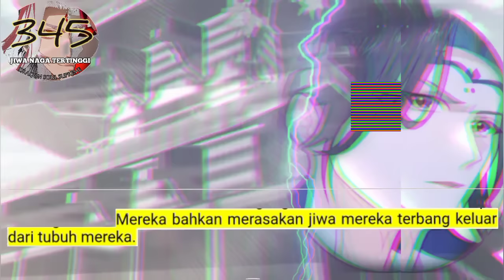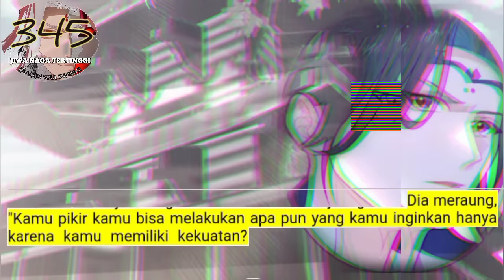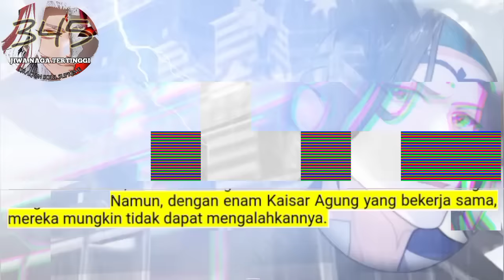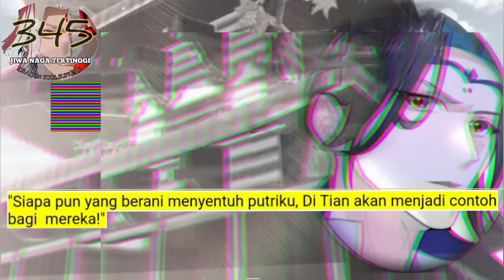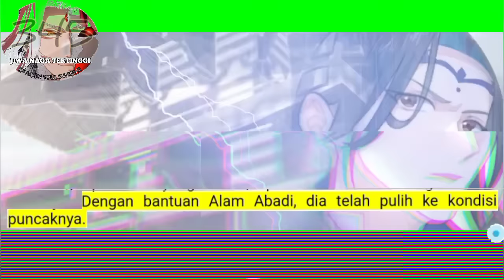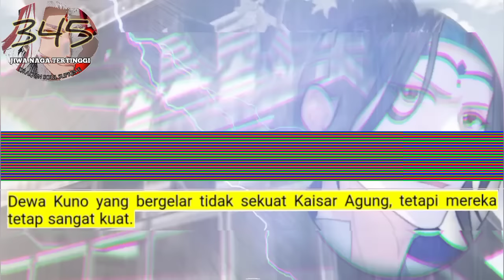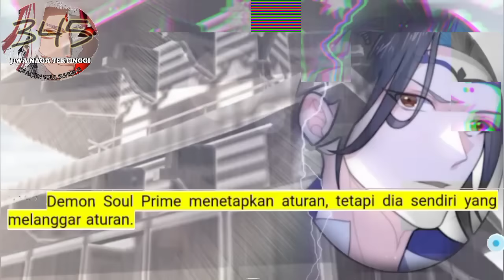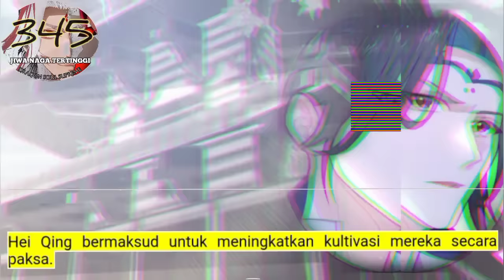Jiwa naga tertinggi season 345